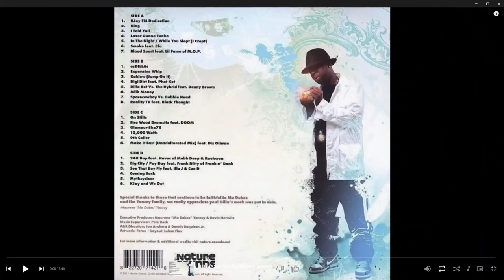Underground J Dilla Beats - High Quality Unreleased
00:00 Lalala
01:31 Daylight
03:28 Untitled 01
06:34 '99 batch track 06
08:17 See That Boy Fly (Instrumental)
11:02 Checkin' You Out!
12:05 Busta Rhymes-  It's a Party (Dilla Remix)
13:28 Like That!
14:10 Untitled 021
17:08 Move (Instrumental)
19:28 '99 batch track 02
20:38 Dance With Me (Instrumental
24:07 Unreleased '97
27:13 Crucifix
28:21 When You're Older
29:33 Jazz Break
29:57 African Voices
31:35 Unreleased '96
33:36 Untitled 09
35:36 '97 batch track 12
37:16 Untitled 10
40:40 On and On (Instrumental)
43:35 89.3 Background Beat Untitled
45:07 Heroin Joint
47:57 Love (Instrumental)
49:11 HIStory -Ummah Remix
52:49 Untitled 017
55:28 '99 batch track 13
57:56 '97 batch track 03
59:28 trap1
1:00:46 trap2
1:02:38 '99 batch track 01
1:04:17 '97 batch track 08
1:05:53 Hoc N Pucky (Instrumental) edit
1:08:25 Crypto
1:13:24 '97 batch track 04
1:15:29 '99 batch track 05
1:17:19 John Doe 01
1:20:40 Untitled 04
1:22:59 intro
1:23:22 ?? screech
1:24:05 Sycamore
1:25:09 '99 batch track 10
1:26:23 '97 batch track 06
1:27:50 42 The Nu
1:29:52 '99 batch track 12
1:32:28 Signs bootleg
1:34:46 '97 batch track 14
1:36:22 Way Too Simple (Instrumental)
1:37:29 '99 batch track 07
1:39:28 Detroit '98
1:42:36 '97 batch track 13
1:44:30 Human Nature
1:47:15 Untitled 27
1:48:44 '97 batch track 11
1:50:39 Stand to the Side
1:52:35 A beat for Immortal Tech
1:55:11 '96 tape beat
1:57:25 '99 batch track 09
1:59:06 Deez Nuts
2:01:50 Track 10
2:03:00 Track 04
2:04:12 Track 15

Also available on YouTube Music

Rare Unreleased Instrumentals & Edits/Recoveries